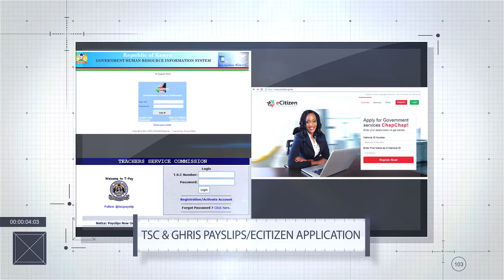JAYBEE ANIMATED AD MARCH 2016